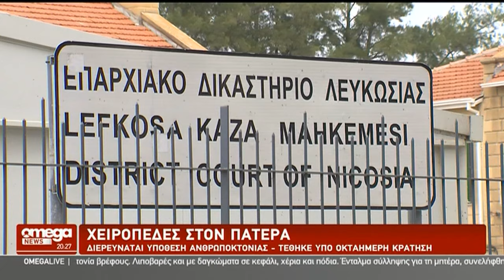Νεκρο βρέφος: Ήταν λιποβαρές και η πάνα του είχε να αλλαχτεί ημέρες - Γεμάτο δαγκώματα το σώμα του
Νεκρο βρέφος: Ήταν λιποβαρές και η πάνα του είχε να αλλαχτεί ημέρες - Γεμάτο δαγκώματα το σωμα του